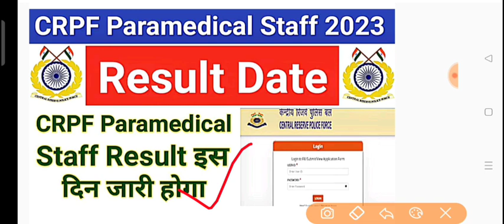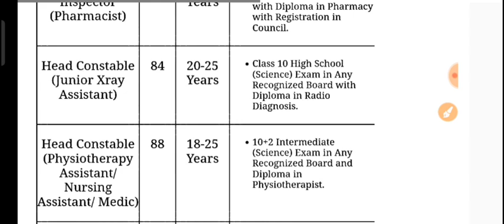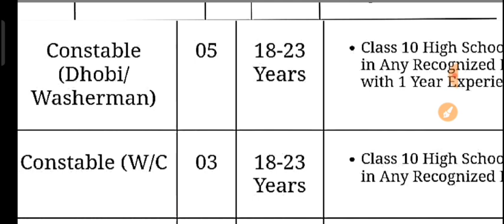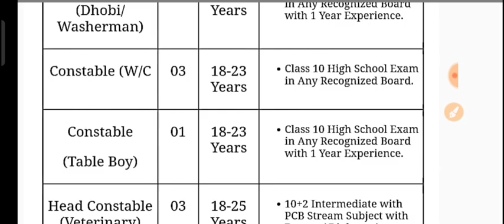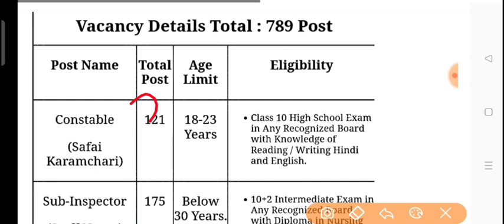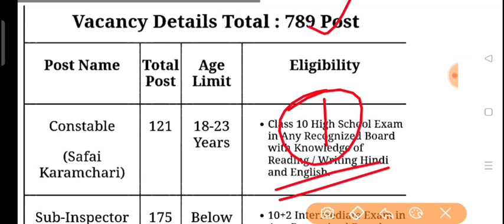CRPF Paramedical Staff Result June 2023 | CRPF Paramedical Staff Trade Test July 2023